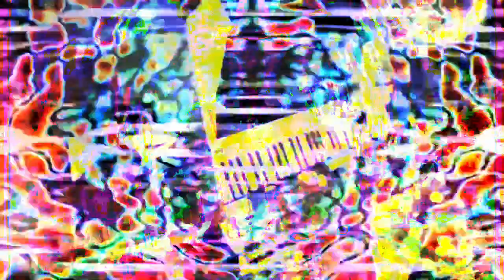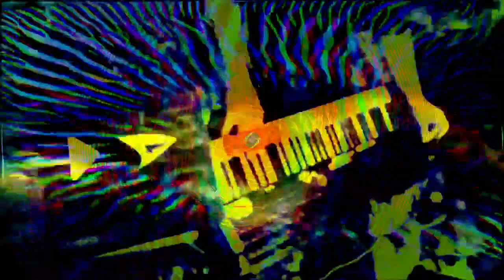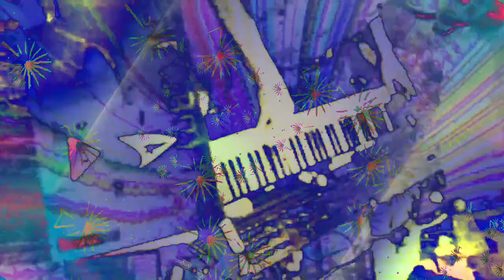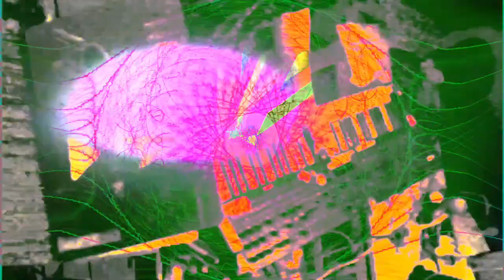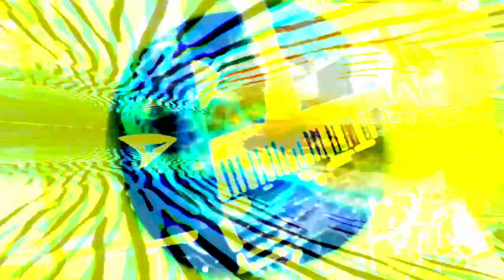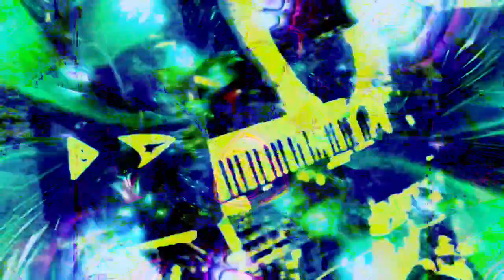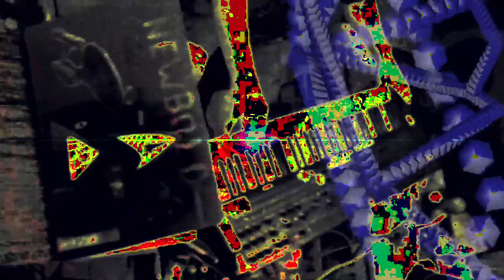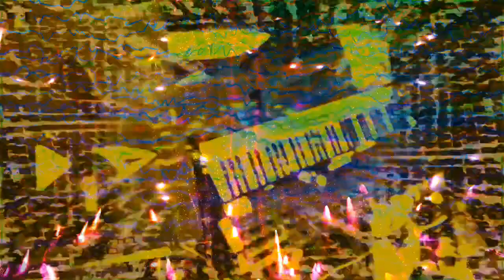Forms of sound made real from beyond all voids of nothingness - Structure without structure manifest